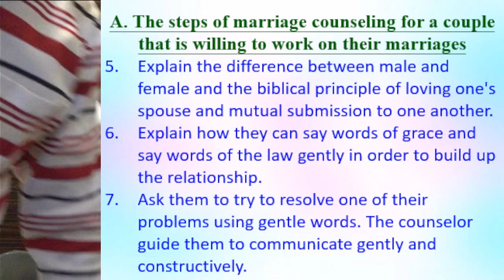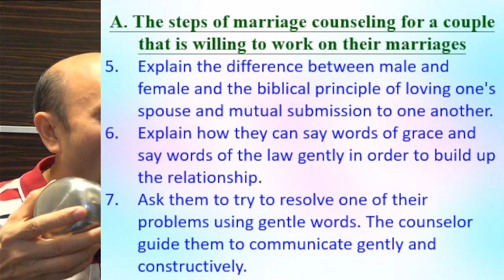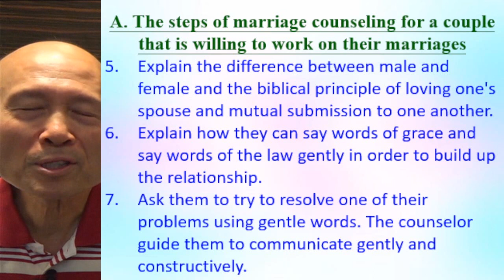How to do marriage counseling (B) - English - Pastor Yip 2023.12.02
How to do marriage counseling (B)

1. 與主的關係：怎樣建立與主相愛的關係，怎樣從主的愛得力，怎樣深信神的供應和計劃。
2. 處理生命：怎樣不被人、罪、負面思想情緒和潛意識、婚姻和生活的問題、和侍奉的問題影響。
3. 進入不同層次的侍奉：侍奉可以由簡單的生活見證，到建立別人的靈命，或進入策略性的侍奉。

《輕鬆得勝》的特色：
1. 一目了然：簡單知道怎樣處理和發揮生命。
2. 有實際可行的方法：我和很多人曾20年實際地應用。
3. 可以輕鬆喜樂地得勝：可以在恩典中輕鬆喜樂地處理任何問題，不需要在壓力下成長。因為耶穌的軛是容易的，而神喜悅我們任何真心的努力。
4. 活出《輕鬆得勝》並不太難：處理和發揮生命並不是遙不可及。
請肯定戶口名字是：Global Fire Missions Ministries Limited.